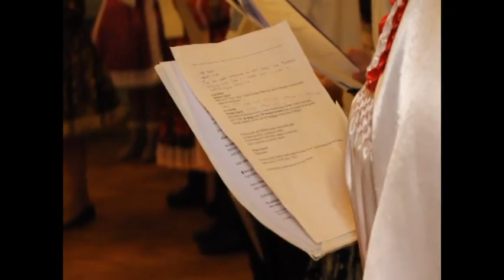Mikulášsky večierok MS Dr. Janka Bulíka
Tradične, 6. decembra, na Mikuláša, Spomienkové stredisko Dr. Janka Bulíka usporiadalo Mikulášsky večierok. Podujatie okrem hudobno-zábavného charakteru, má i charitatívne zameranie.
Ďakujeme za návštevu

Sledujte nás a informujte sa o udalostiach prostredníctvom video záznamov, ktoré každodenne zverejňujeme na našom kanáli a ktoré sledujú aktuálne diania v obci Kovačica.

Dôležité: Akékoľvek použitie, kopírovanie, opätovné nahrávanie, verejné zobrazovanie a sťahovanie videí bez písomného súhlasu našej ustanovizne je zakázané!